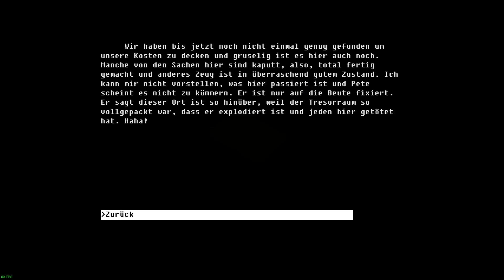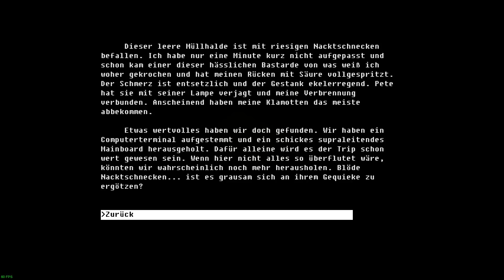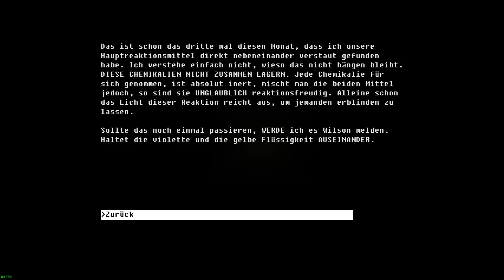The Fall [Linux] - Eine Halle voll Roboter [Let's Play] - Folge 008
+++ Let's Play The Fall Linux +++

=== Infos ===

Spiel : The Fall
Publisher : Over the Moon Games
Entwickler: Over the Moon Games

=== Gaming Rig ===

OS: openSUSE Tumbleweed (Linux)
RAM: 16 GB Corsair Vengance DDR-4
GPU: 2x Palit GeForce GTX 1080 Dual OC
CPU: AMD Ryzen 7 1800X
Mainboard: MSI X370 SLI PLUS

=== Software ===

Screen recording: OBS Studio
Audio recording: Audacity
Video editing: Kdenlive

=== Z-Ray ===